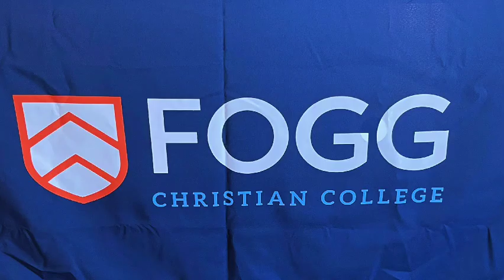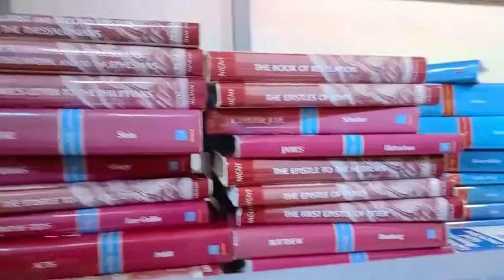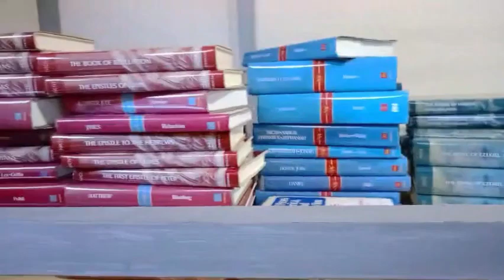Fogg Christian College (Philippines)